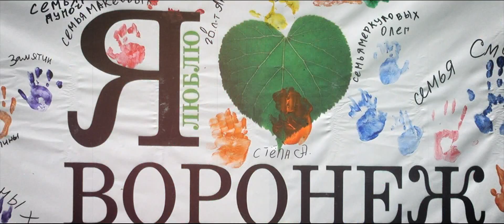День семьи. Семейный фестиваль, Воронеж, Алые Паруса, 2013 г., мероприятие от компании Event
13 июля 2013 г., Воронеж. Компания Event организовала праздник для всей семьи - Большой семейный фестиваль в парке "Алые паруса" в рамках проекта "Я люблю Воронеж".
Здесь был и шумовой оркестр, и парад колясок, и водные битвы, и  открытая библиотека в гамаках, и еще миллион развлечений.
Большой фестиваль стал запоминающимся праздником для самых маленьких. Дети гуляли в саду вертушек, спускали на воду бумажные кораблики, устраивали водные битвы, разрисовывали дачные домики.
На спортивной площадке нон-стоп шли семейные эстафеты и спортивные соревнования. Никого не оставили равнодушными надувные аттракционы, гигантский кегельбан и футбол.
Кто-то предпочел йогу, открытую библиотека и лаунж-зона с гамаками, пуфами и даже диванами! Позже в амфитеатре прошел брейн-ринг.
Отличная погода, отличный отдых на природе для всей семьи, праздник для детей и взрослых жителей Воронежа, организованный компаний Event!